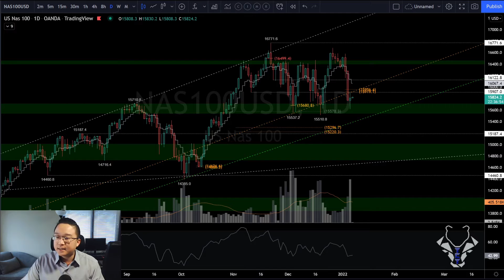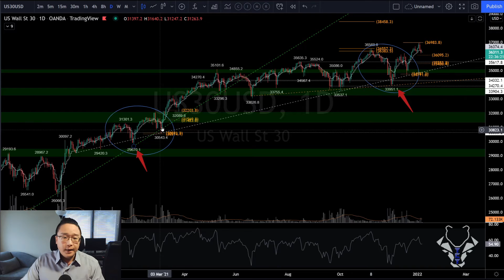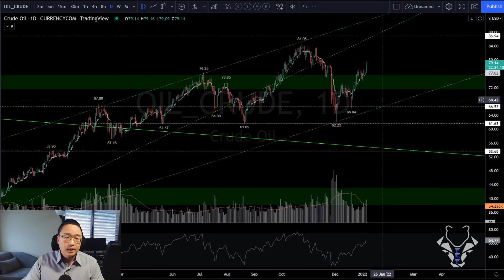2022-01-06 Minute Market Digest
Check out our Slack, year long successful trade callout rate of 86%!
First FREE membership enrollment period now open!
Limited to 20 individuals, join while quantities last!!

The content provided within this video/ website/social media platforms, e-mail transmissions, video, pictorial, or any associated media (hereinafter collectively referred to as "Information") is provided for educational purposes only and is not and should not be construed as professional financial, investment, tax, or legal advice. Application of information or trades placed are taken at your own risk based on your own Due Diligence. Trading in equities/stocks, Options, futures, bonds, ETFS's are associated with large financial risk. There is inherit risk in trading and results are not guaranteed. You must be aware of the risks and be willing to accept them in order to invest in products of your choice. TCTraders and its associated companies are not responsible for any losses you may incur while participating in the market. Do not trade with money that you cannot afford to lose. The past performance of any trading system, methodology, or particular trader is not indicative of future results. TCTraders is not a registered investment adviser with any federal or provincial regulatory body. The Information provided on this website and any associated material is for education and entertainment purposes. This is not investment or trading advice nor a solicitation or recommendation to purchase or sell securities, nor solicitation of an offer to purchase or sell securities, nor an attempt to influence the purchase or sale of any security.